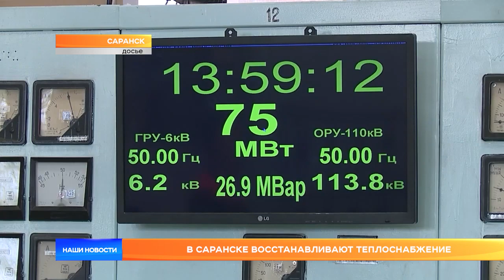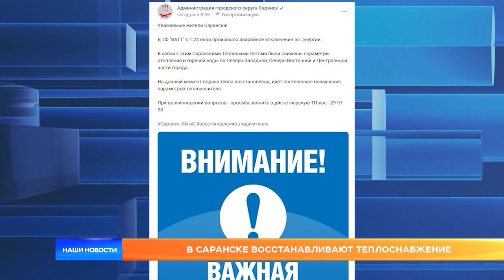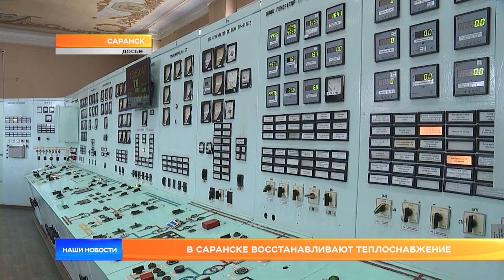В Саранске восстанавливают теплоснабжение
8 февраля ночью в технической фирме «Ватт» произошло аварийное отключение электрической энергии. Это привело к череде взаимосвязанных событий. На ТЭЦ-2 из-за этого перестало работать насосное оборудование. Температура теплоносителя сильно снизилась, а в квартирах жителей Саранска резко похолодало.